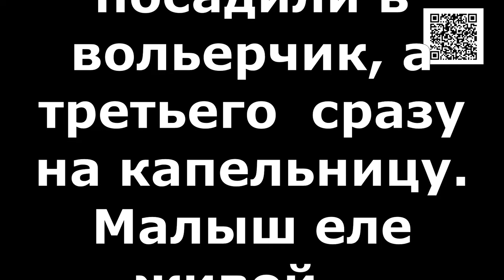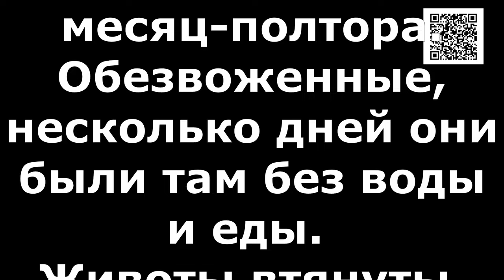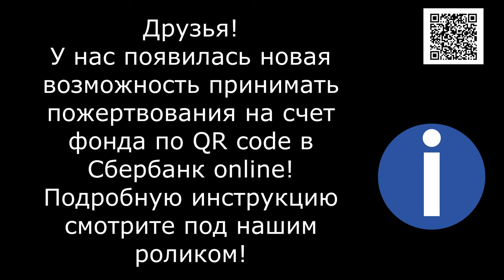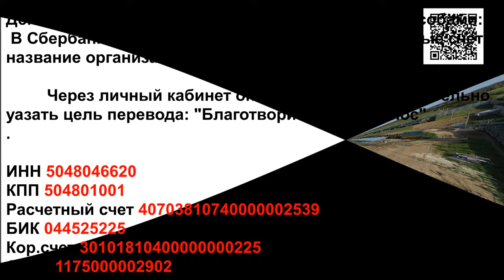Страшное русское поле/The terrible Russian field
Tinkoff: 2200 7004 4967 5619